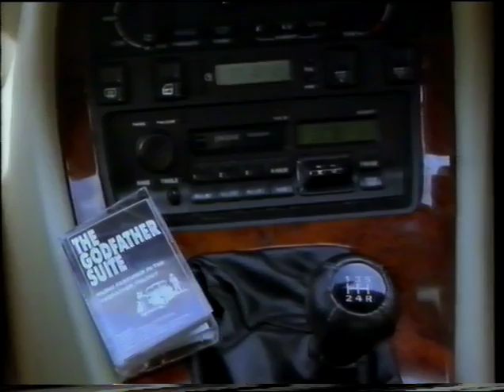Root into Europe 5 Italy